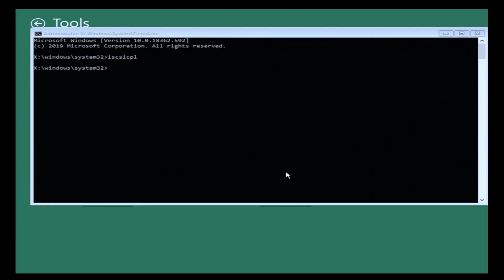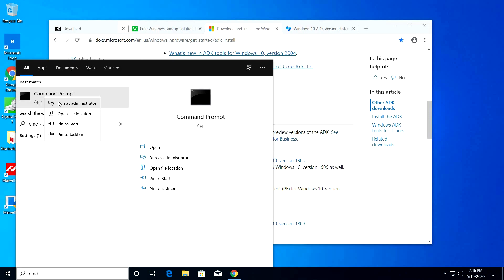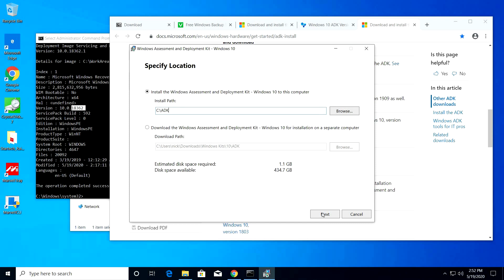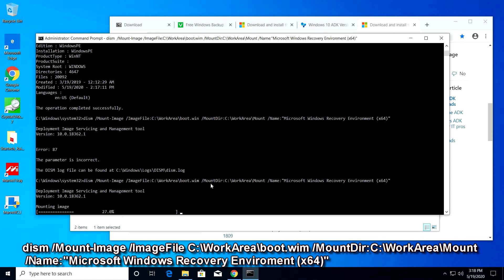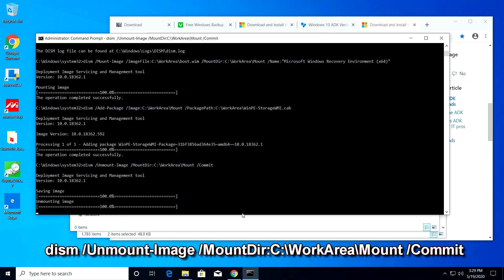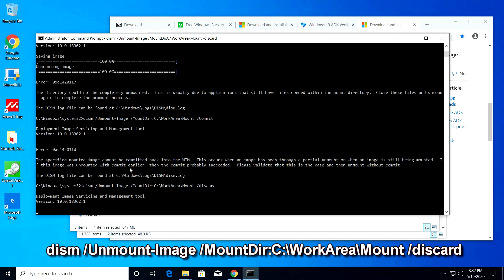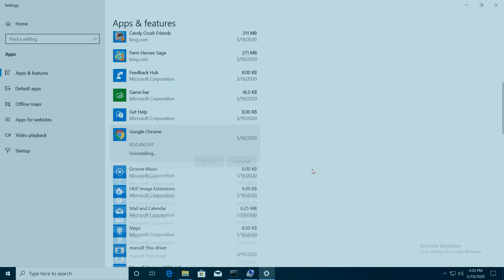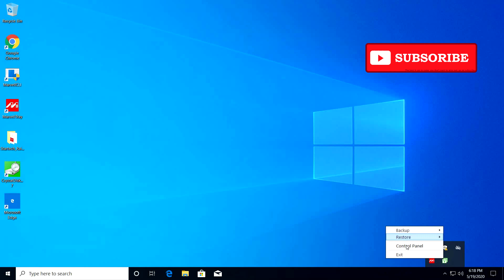✅ Modify Veeam recovery media to support iSCSI bare metal restore I done the hard part guys-Enjoy!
In this video I show you how to modify the Veeam recovery media to support iSCSI target for bare metal restore. Step by step using the Windows ADK and WinPE kits to modify Veeam recovery media.  If you have any interests in building your own recovery media there is some good info in here.

You can use this method to modify other WinPE media to add your own custom software or missing ADK components like power shell

Veeam Backup works with many versions of Windows Desktops and Servers. If you haven't tried give it a chance. This is not a sponsored video but the software is worth a try.